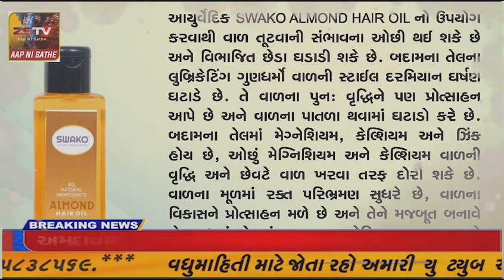ઉપલેટામા માનવસેવા અને અન્નક્ષેત્રમાં જરૂરિયાતમંદ બહેનો માટે તેમને ભવિષ્યમાં રોજગારી મળી